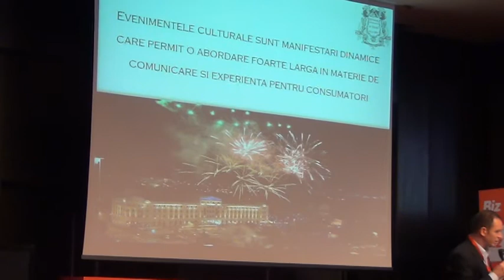Tiberiu MERCURIAN despre sponsorizarea evenimentelor culturale (Zilele Biz, 2012.11.16)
Ziua 5 la Zilele Biz, vineri - Media & Marketing - "Aceasta zi este despre inspiratie, valori si motivatie, dincolo de ceea ce reprezinta industria de advertising din Romania. Programul vorbeste de la sine. Avem rapoarte speciale bazate pe studii exclusive de piata, keynote speech de la cateva dintre cele mai influente personalitati culturale, reuniunea celor mai talentati oameni de comunicare romani. Incheiem ZileleBiz cu Ziua Creativitatii, ingredientul principal in crearea unei noi viziuni a viitorului in afaceri si nu numai."

Sesiunea 3 - 360 digital Focus: "Peisajul industriei de media si comunicare s-a schimbat fundamental in ultimii ani. Puterea e in mainile cosnsumatorilor si mai putin de partea brandurilor. Cu toate acestea, viitorul digital nu e nicidecum sumbru. El vine cu oportunitati nebanuite pentru cei curajosi si dispusi sa invete."